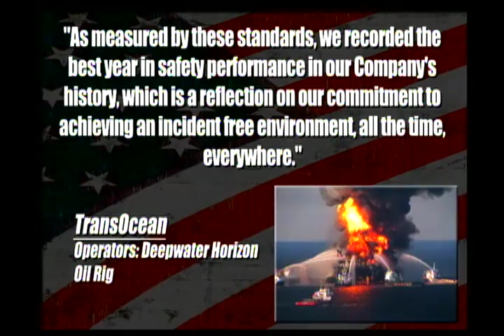Oil Spill Execs Want Bonuses!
Cenk Uygur on Transocean (operators of the Deepwater Horizon oil rig that exploded resulting in a the Gulf of Mexico oil spill) releasing a statement discussing their excellent safety record in order to pay their executives large bonuses.